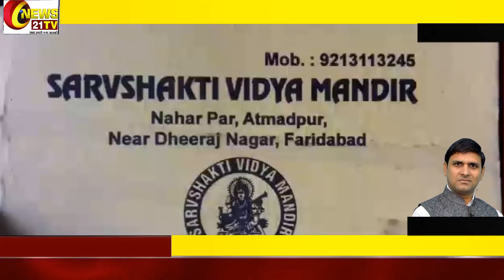शिक्षा ही जीवन | प्रिंसिपल निशा सिंह |Sarvshakti Vidya Mandir faridabad !| विनोद वैष्णव